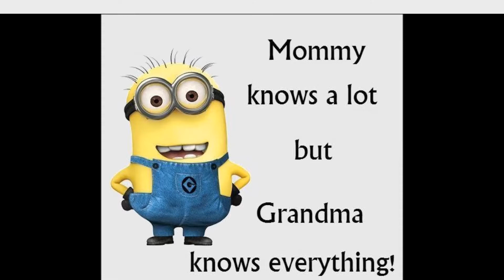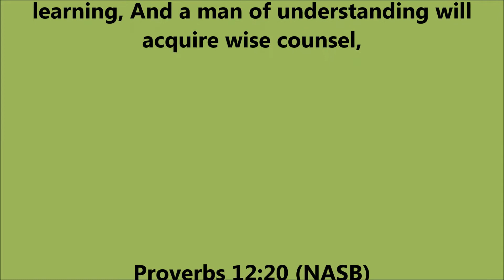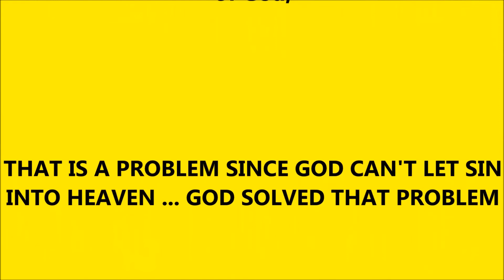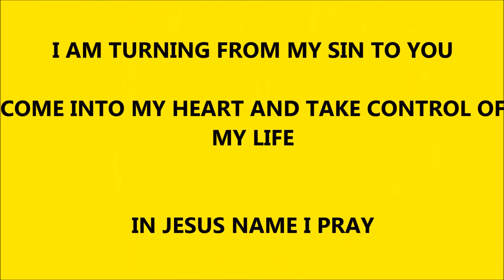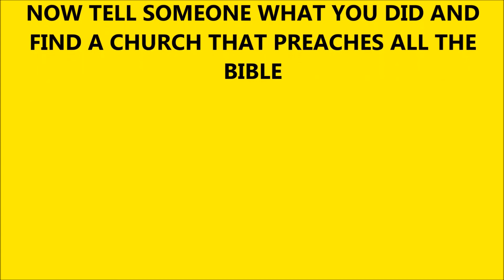THOUGHT FOR THE DAY PASTOR PETE 02 11 2016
PROV. 1:5, FAMILY,FIVE AREAS OF CONFLICT, 1. RELATIVES